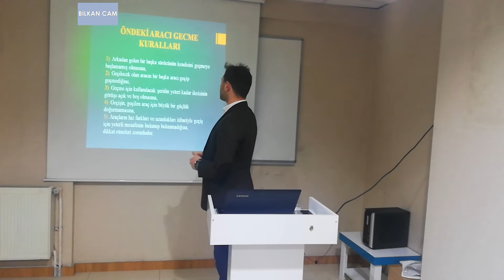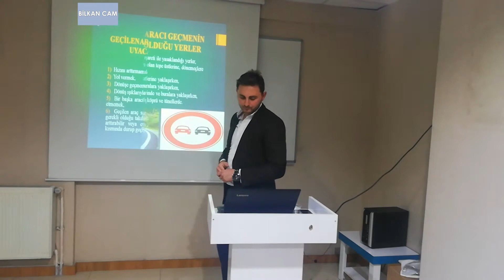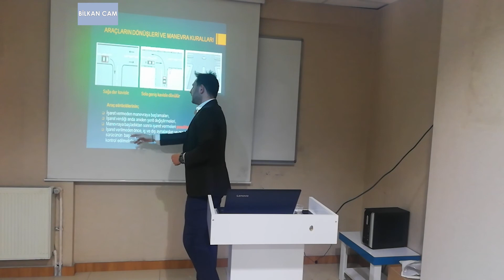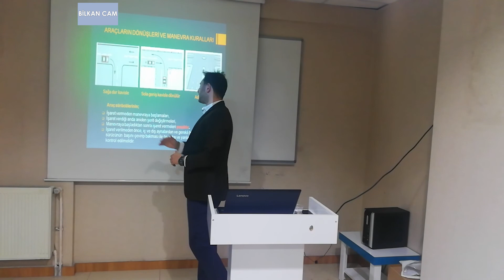TRAFİK VE ÇEVRE BİLGİSİ-DERS 7 / TRAFİK KONU ANLATIM / EHLİYET SÜRÜCÜ KURSU DERSLERİ